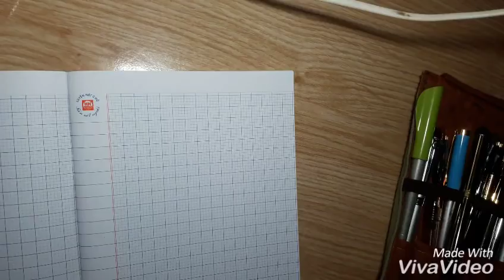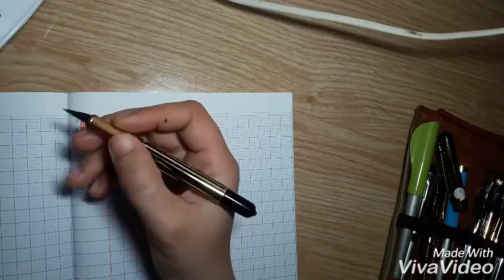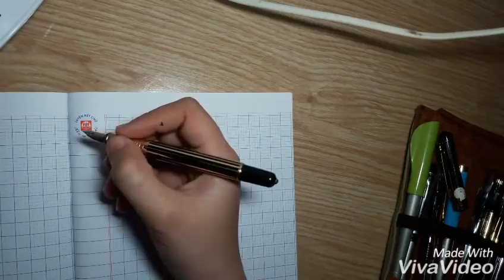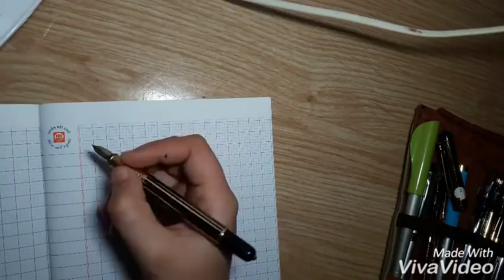Hướng dẫn cách cầm bút đúng - Luyện chữ đẹp Nét Ngọc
Một số chia sẻ của bản thân về cách cầm bút và một số vấn đề nhỏ liên quan tới việc sửa tay cầm bút để việc luyện viết mang lại kết quả tốt nhất. Chúc các bạn ngày mới vui vẻ!
LUYỆN CHỮ ĐẸP NÉT NGỌC
Chuyên luyện viết chữ đẹp cho mọi đối tượng
Cung cấp các sản phẩm luyện chữ đẹp chất lượng và phù hợp với mỗi cá nhân.
Sms  LH: 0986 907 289
Đăng kí Học Free: goo.gl/64pq38
Nét chữ – nết người, chữ viết thể hiện cá tính của mỗi cá nhân.
Ngoài việc rèn chữ đẹp, rèn tính cẩn thận, kiên trì & thẩm mỹ. Đó là những tố chất giúp chúng ta tự tin và thành công trong cuộc sống.
Nét chữ đẹp khởi nguồn từ một tập vở đẹp, một ý thức học tập chăm chỉ, khoa học và thành công hơn. Vì vậy phương châm của luyện chữ đẹp Nét Ngọc luôn là: "Luyện nét chữ – rèn nết người".
Trung tâm Luyện Chữ Đẹp – chịu trách nhiệm bởi cô Nguyễn Thị Hồng Vân được đào tạo chuyên sâu và luôn đặt chất lượng lên hàng đầu.